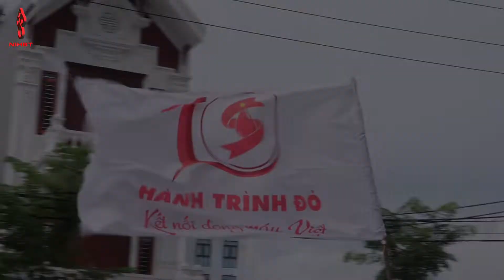Hành trình Đỏ Lạng Sơn 2022: Giọt hồng xứ Lạng